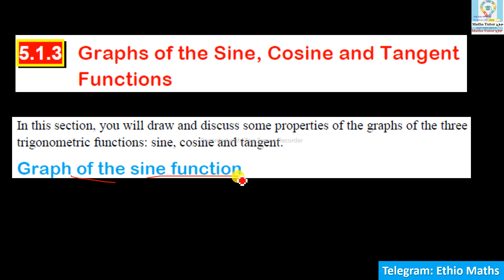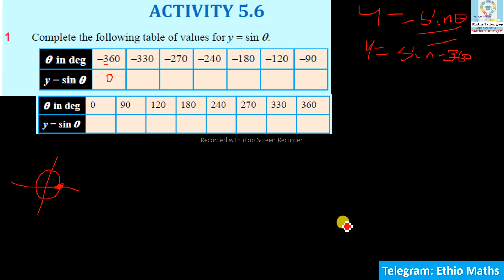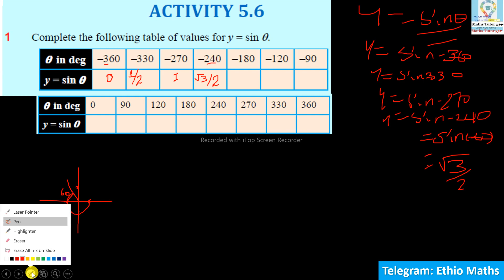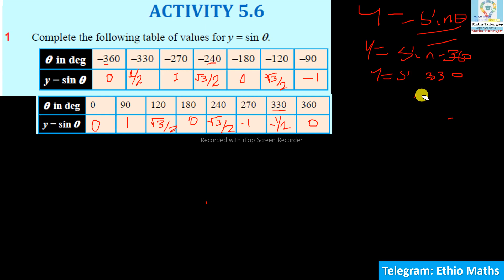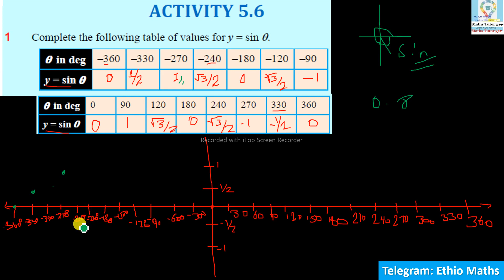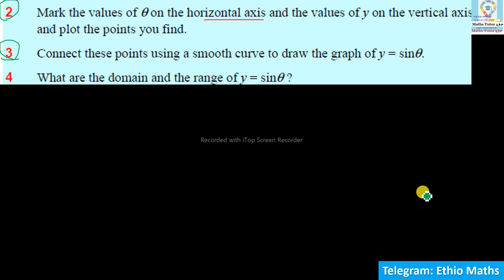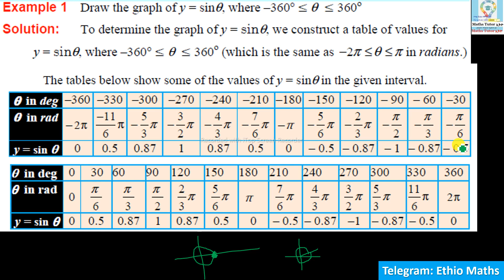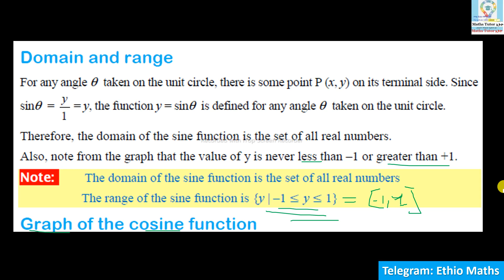Mathematics Grade 10 Unit-5 Graph of the sine function & Activity 5.6@mathstutor3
Mathematics Grade 10 Unit-5  Graph of the sine function
Mathematics Grade 10 Unit-5: Activity 5.6

ACTIVITY 5.6
1 Complete the following table of values for y = sin q.
2 Mark the values of q on the horizontal axis and the values of y on the vertical axis and plot the points you find.
3 Connect these points using a smooth curve to draw the graph of y = sinq.
4 What are the domain and the range of y = sinq ?
Example 1 Draw the graph of y = sinq
For any angle q taken on the unit circle, there is some point P (x, y) on its terminal side.
Note: The domain of the sine function is the set of all real numbers
The range of the sine function is

Mathematics Grade 10 Unit-Five Graph of the sine function

Maths Grade 10 Unit- Five Graph of the sine function
Maths Grade 10 Unit-5 Activity 5.6

Maths Grade 10 Unit-5 Graph of the sine function

Math's Grade 10 Unit- Five Graph of the sine function
Math's Grade 10 Unit-5 Activity 5.6

Math's Grade 10 Unit-5 Graph of the sine function